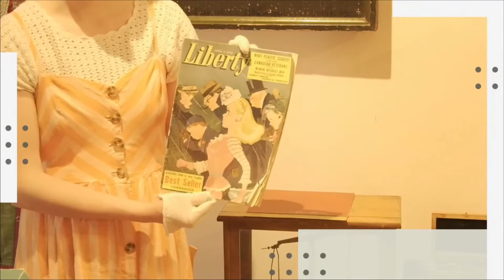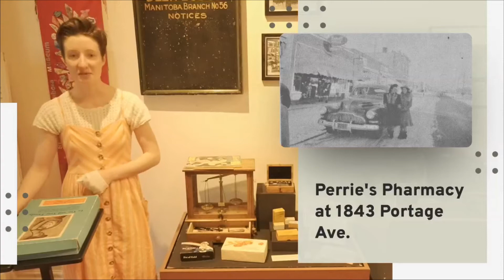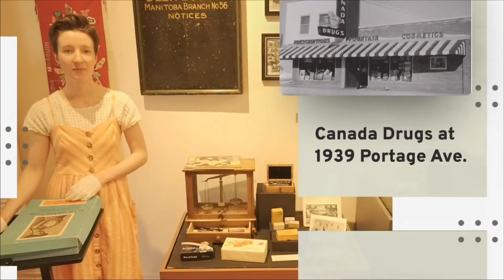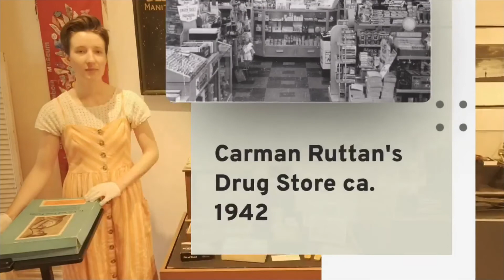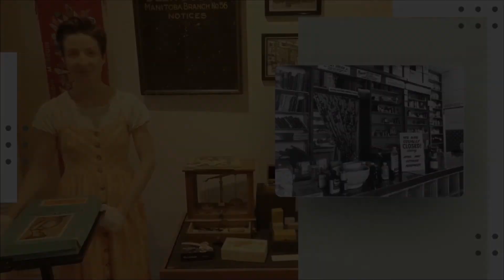St. James Pharmacies: Celebrating 100 Years of St. James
Celebrate 100 Years of St. James with the Historical Museum of St. James-Assiniboia.

Presented by
Historical Museum of St. James-Assiniboia
3180 Portage Avenue, Winnipeg MB